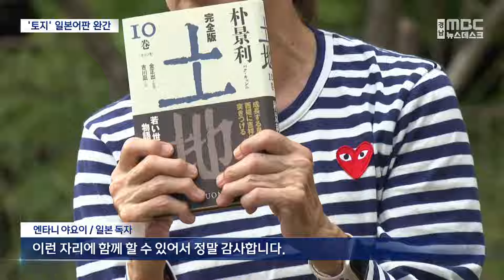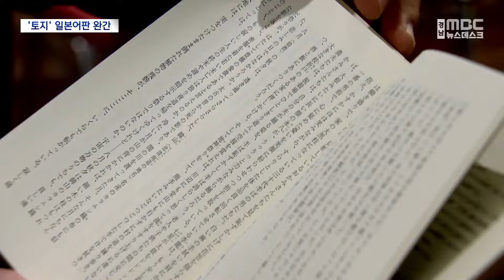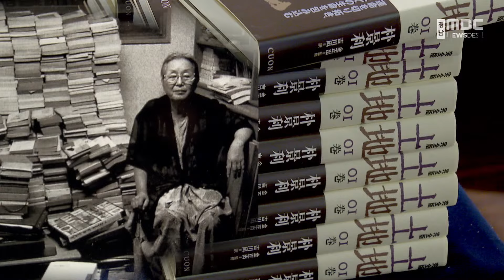소설 '토지' 일본어판 완간 (2024.10.20/뉴스데스크/MBC경남)